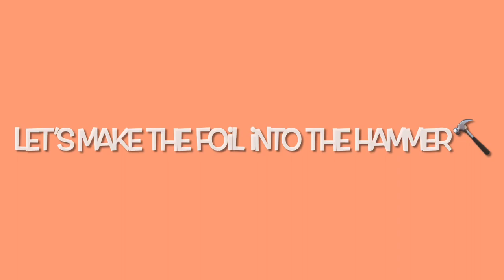How to make hammer with foil 🤩😍